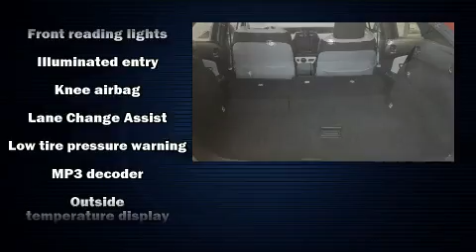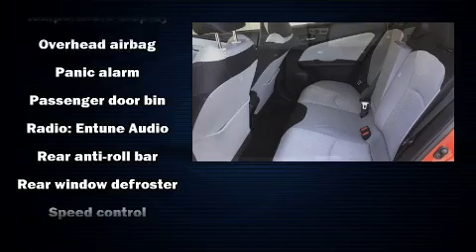2017 Toyota Prius Two in Cincinnati, OH 45249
Kings Toyota
4700 Fields Ertel Rd.

The 2017 Toyota Prius. With fewer than 50,000 miles on the odometer, this vehicle provides excellent value as a pre-owned model. It features a continuously variable transmission, front-wheel drive, and a 1.8 liter 4 cylinder engine. All of the premium features expected of a Toyota are offered, including: delay-off headlights, an outside temperature display, heated seats, blind spot sensor, remote keyless entry, rear wipers, and more. Storage solutions are integrated throughout the interior, demonstrating thoughtful attention to detail. Toyota ensures the safety and security of its passengers with equipment such as: dual front impact airbags with occupant sensing airbag, head curtain airbags, traction control, brake assist, a panic alarm, and 4 wheel disc brakes with ABS. Adaptive cruise control maintains a pre set distance behind the car ahead of you, simplifying highway driving and enhancing safety. This vehicle has achieved Certified Pre-Owned status, by passing Toyota's comprehensive certification process. Our sales reps are knowledgeable and professional. We'd be happy to answer any questions that you may have.